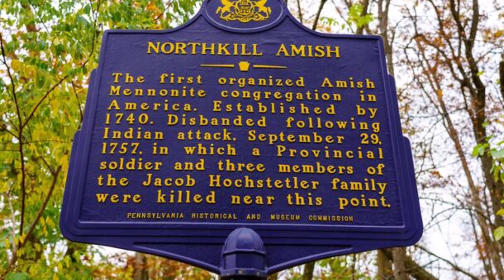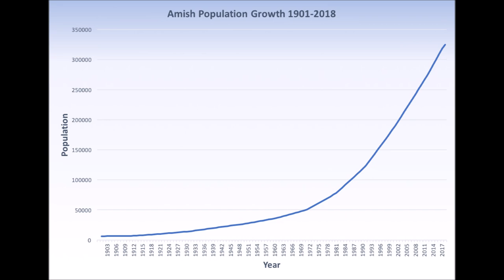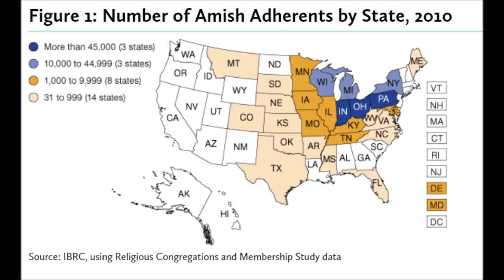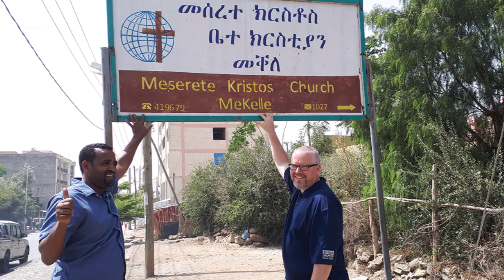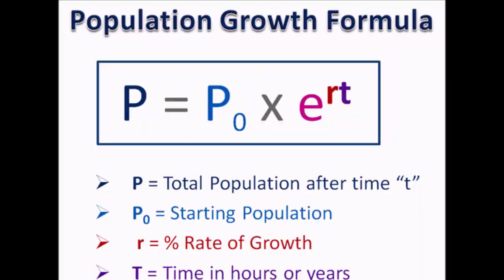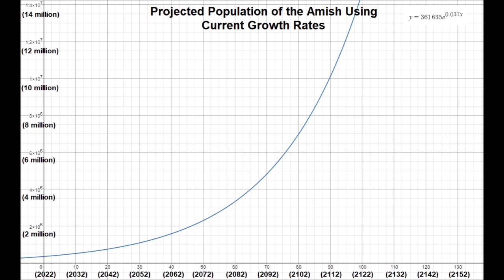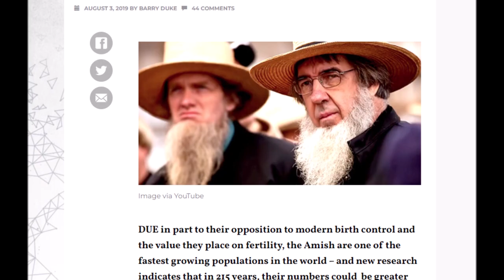Origin of the Amish and Anabaptists: America's Strangest Religion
Today let's take a look at arguably one of America's strangest religions, the bearded men of the Amish and Anabaptists faiths. We will be going over the origins of the Amish, Mennonites and other Anabaptists in the European continent and their journey from Siberia, to the American frontier and even to the depths of the Amazon rainforest. From Pennsylvania to Bolivia, the Anabaptists continue their unusual luddite form of Christianity that prohibits them from using many forms of modern technology and the ramifications for this cultural microcosm in the future of the US, Latin America and elsewhere.